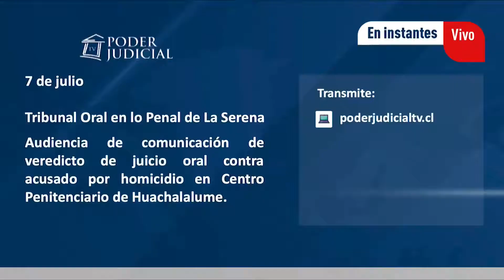Aprueban legislar para reformar sistema de justicia en pandemia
En la jornada de la comisión de Constitución expuso el Fiscal Nacional, Jorge Abbott, quien se mostró partidario de la medida. Sin embargo, mostró su desacuerdo con ciertos puntos contenidos en el proyecto.